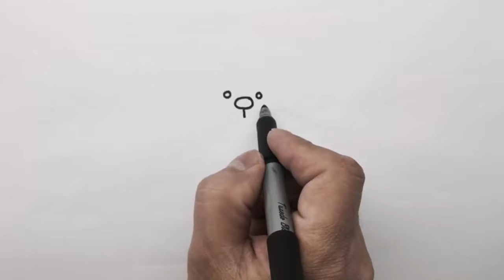Sketching colouring and painting lion for kids and toddler